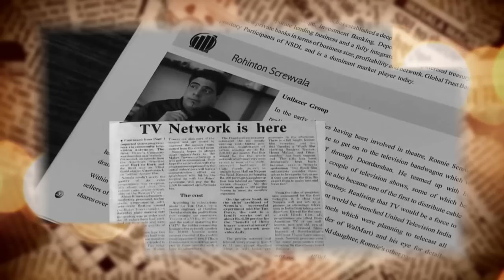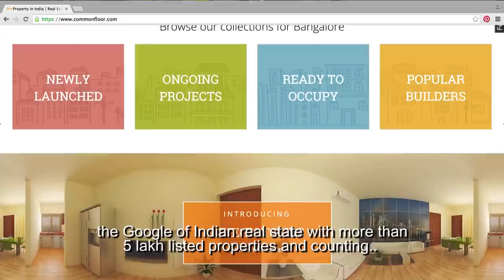TVF Energized Entrepreneurs Live | S01E03 Ft. Sumit Jain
Watch Ronnie Screwvala get candid with Sumit Jain, Co-Founder & CEO - Commonfloor in "Pond's Men presents Energized Entrepreneurs Live."